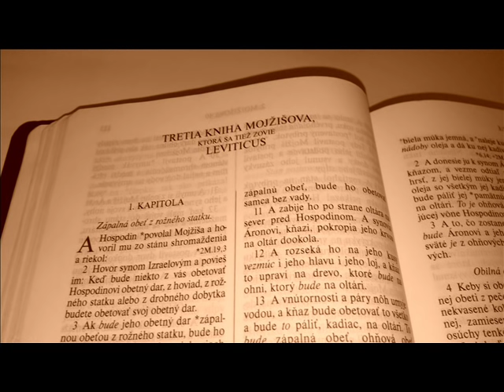3. Svätá Biblia - Levetikus - 3. Mojžišová kniha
Z pôvodných jazykov preložil prof. Jozef Roháček.